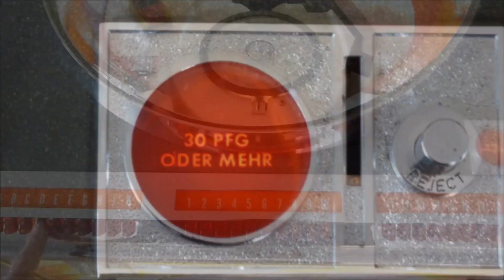Tracy Byrd - I'm From the Country - Nancy Marie - Carl Holsher with lyrics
Hello to all, My husband I singing this country song,
I'm from the Country" is a song written by Marty Brown, Stan Webb and Richard Young, who is the rhythm guitarist for the band The Kentucky Headhunters, and recorded by the American country music artist Tracy Byrd. It was released in February 1998 as the first single and title track from his album I'm from the Country.

"I'm from the Country" is an up-tempo twelve-bar blues, backed by electric guitar and fiddle, with some Hammond organ flourishes. In it, the narrator describes the rural lifestyle that he and his peers live, saying "We know how to work and we know how to play / We're from the country and we like it that way." On the final chorus,
The song was co-written by Marty Brown (who was a former MCA recording artist) with The Kentucky Headhunters' rhythm guitarist Richard Young, and Stan Webb. Brown and The Kentucky Headhunters recorded the song's demo.